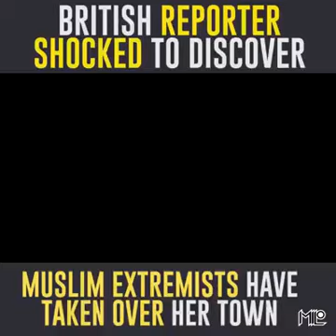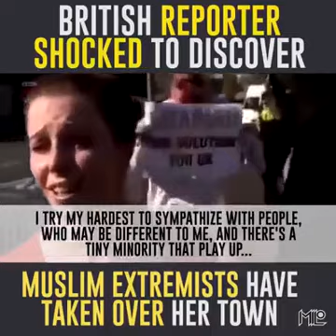British Reporter Shocked To Discover Muslim Extremists Have Taken Over Her Town